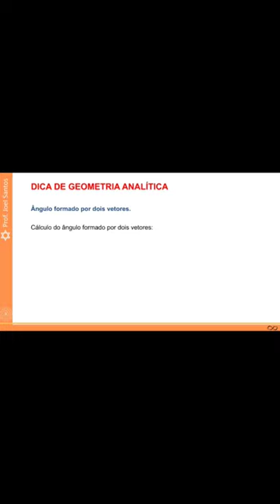Cálculo do ângulo formado por dois vetores.